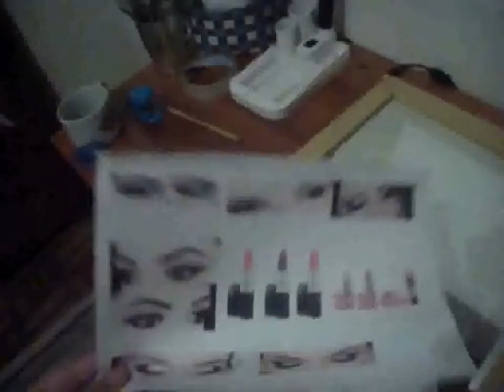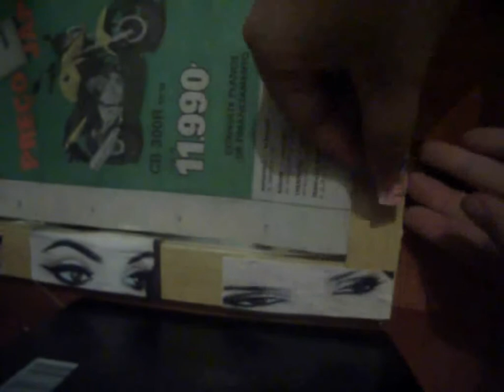Faça você mesma - ESPELHO DE INSPIRAÇÕES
Aprenda a incrementar seu espelho de forma que te ajude na inspiração na hora da maquiagem!